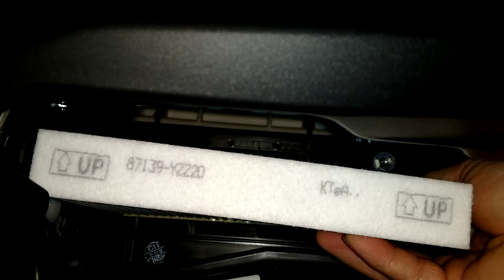How to change a cabin filter on 2014 Toyota corolla